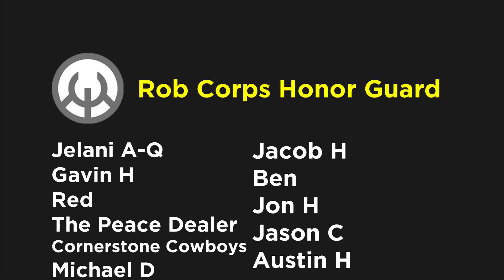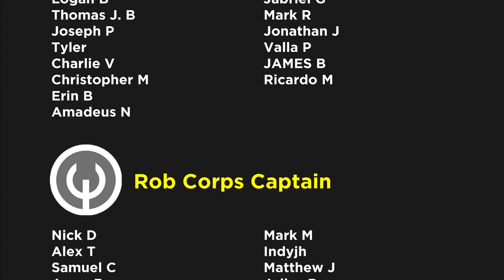DCeased The Return of Batman: Hope At Worlds End Part 4 | Comics Explained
DCeased is a six-issue comic book miniseries published by DC Comics from May to October 2019. It was created by writer Tom Taylor and the artistic team including penciler Trevor Hairsine and inker Stefano Guadiano. The story takes place in an alternative Earth, where a corrupted version of the Anti-Life Equation has infected most of Earth's inhabitants with a zombie-like virus. Lois Lane acts as the series' narrator, detailing how the events took place over the course of a few weeks.

▸ Twitter.com/Comicsexplained
▸ Facebook.com/Marvelexplained
▸ Instagram.com/Comicsexplained